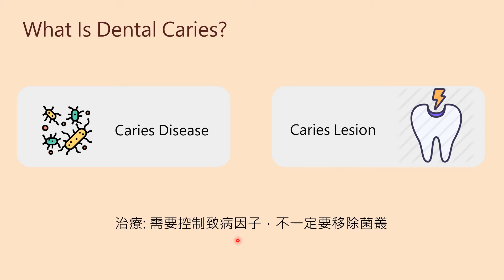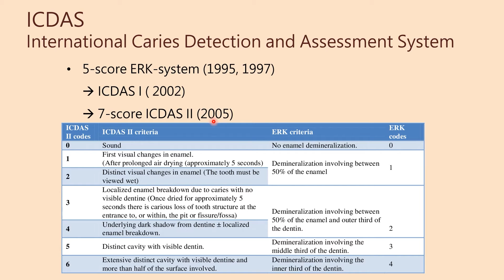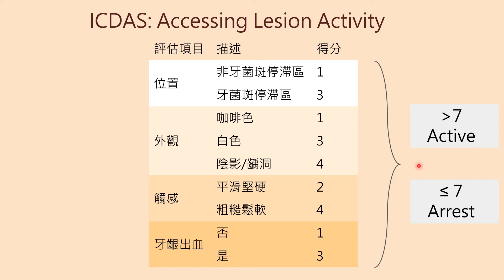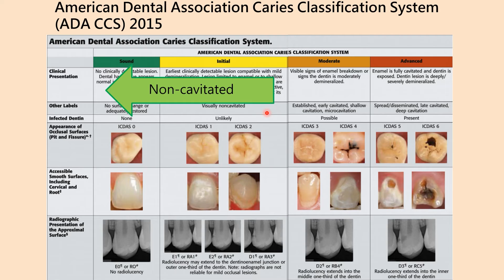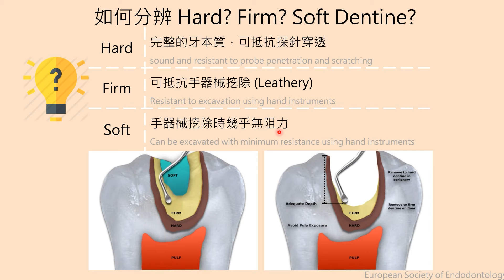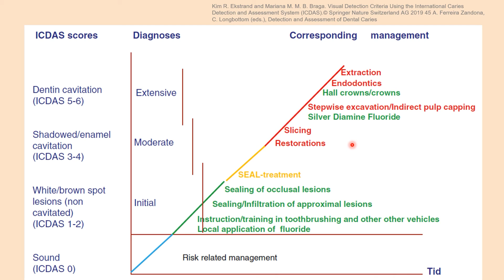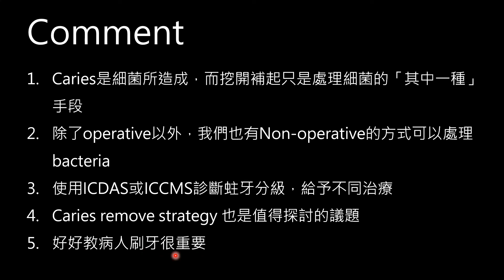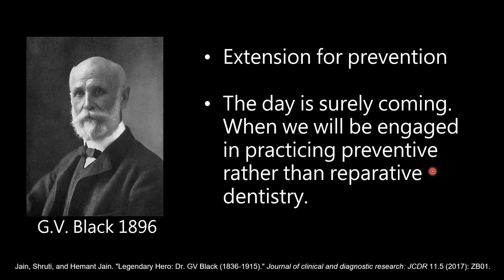齲齒分類與治療決斷 ft. 林晏任醫師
本影片為林晏任醫師於2021/7/13於旗津醫院進行ICDAS、ICCMS、ADA CCS之文獻閱讀之內容